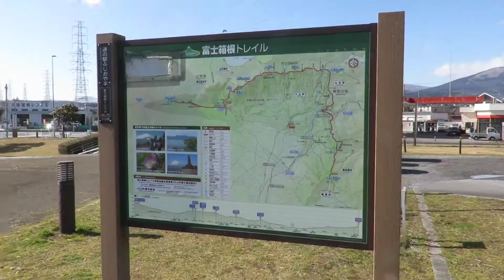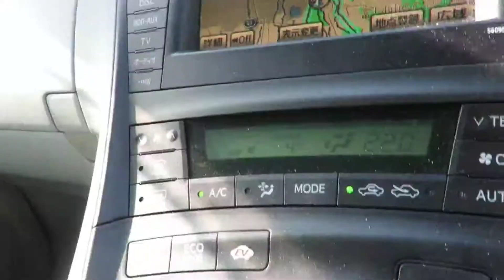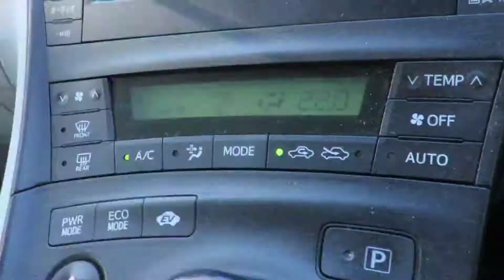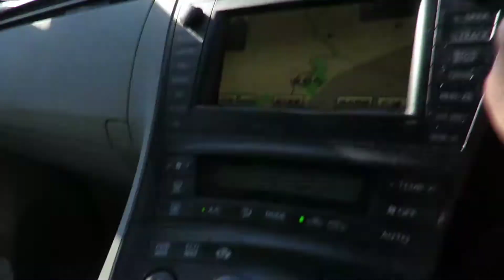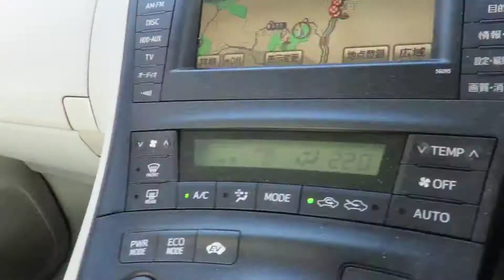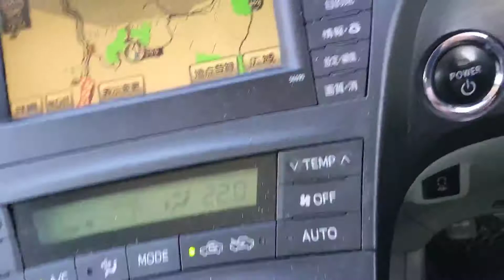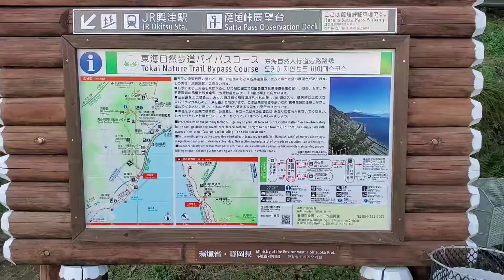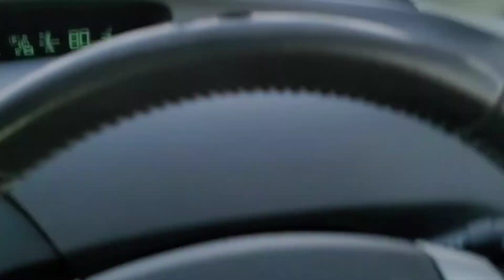Monte Fuji, visto de vários pontos, 01/2021.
Províncas de Shizuoka.